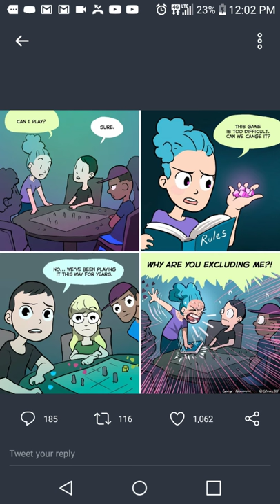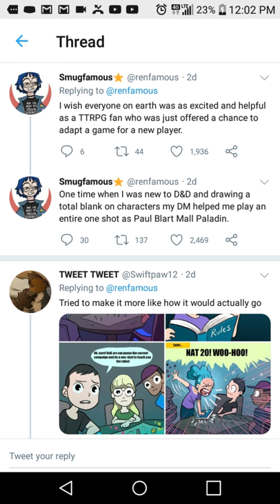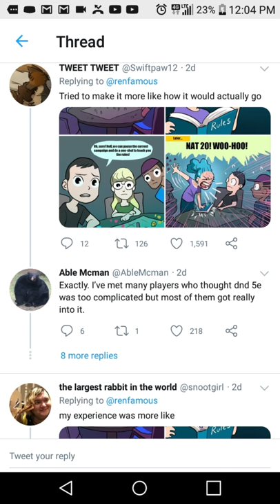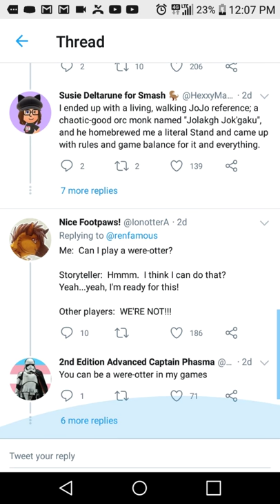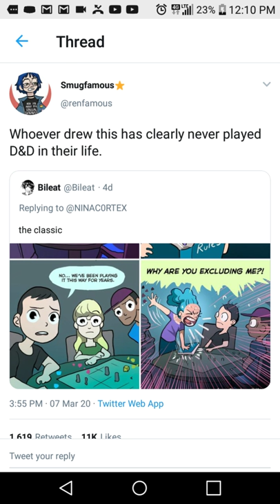Humor Is The Navajo Language Of ComicsGate.